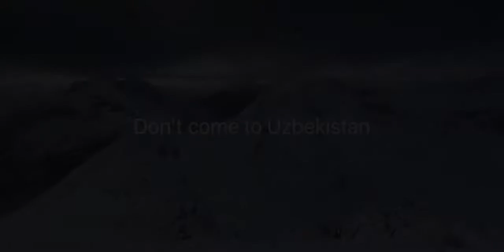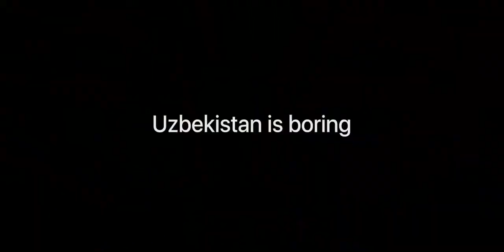Uzbekistan travel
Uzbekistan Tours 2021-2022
Welcome to Uzbekistan Tours! Discover the great history and incredible heritage of Uzbekistan. Visit the ancient cities of Uzbekistan – Khiva, Bukhara, Samarkand and Tashkent with our special Uzbekistan tour packages. Explore Uzbekistan’s culture and traditions and enjoy the hospitality of local people.
Samarkand Tours Operator offers  Uzbekistan tours to most popular local destinations and attractions. Our company provides a wide range of unique Uzbekistan tour packages. We will adjust the tour program to your ideas, interest and time. Private guiding is available in English, Russian, French and Spanish languages.
We created a special custom tours  and holiday packages in Uzbekistan according to your wishes and preferences. Our team has a long-year experience in organizing tours to Uzbekistan depending on the individual preferences and tour budget.
Whatever may be you plan with Uzbekistan travel, we arrange the tours to enable you to visit and experience the maximum number of unique, cultural and natural sights of Uzbekistan.
Compare our service prices from multiple suppliers and book your low-cost tour deal today! Samarkand Tours Operator guarantees the best rates for all Uzbekistan tour and services in 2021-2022!
Check our website for more tours to Uzbekistan.

Plus code:
86CX+GP Tashkent, Uzbekistan